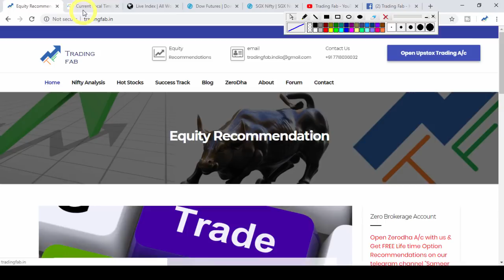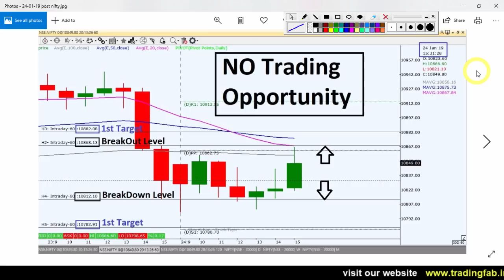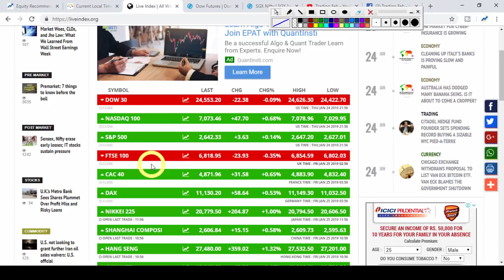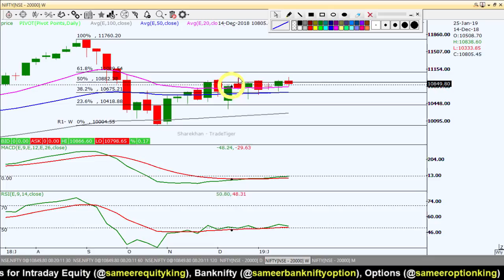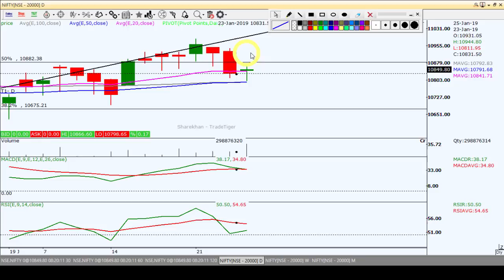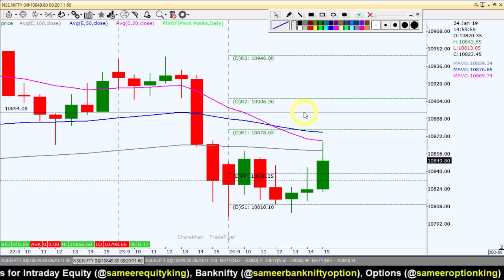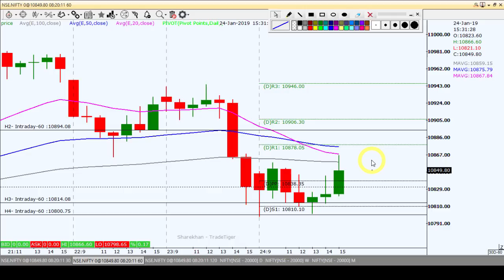Nifty Intraday Trading Strategy 25 01 19 | Multiple Support and Resistance Levels